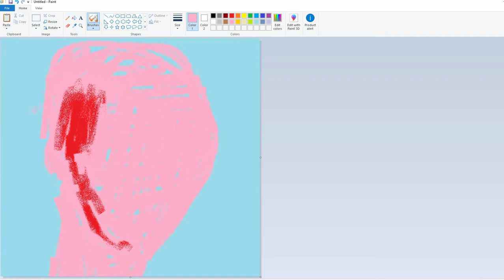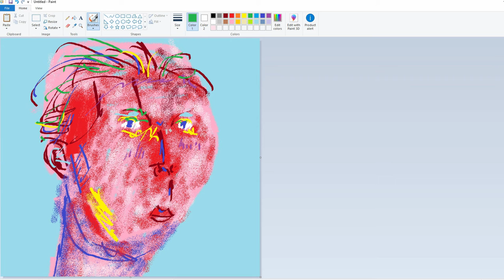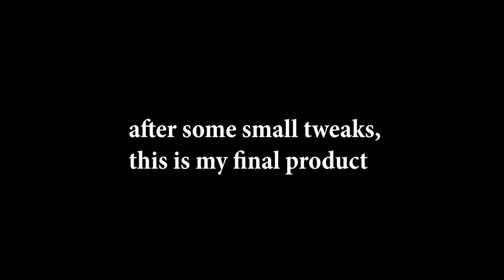making a portrait in ms paint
this video is super serious and it actually took me about 490 hours to complete.